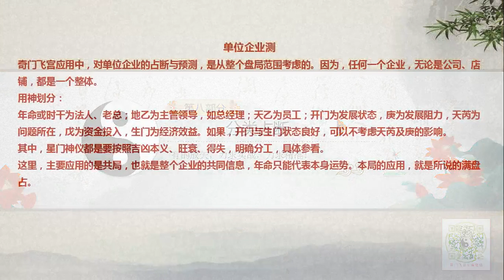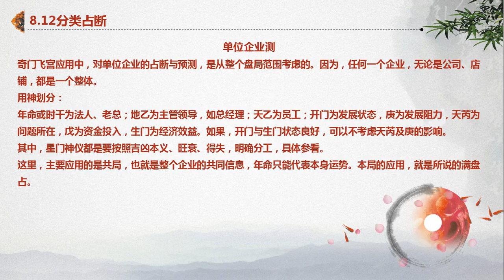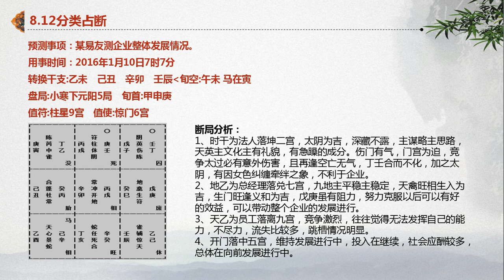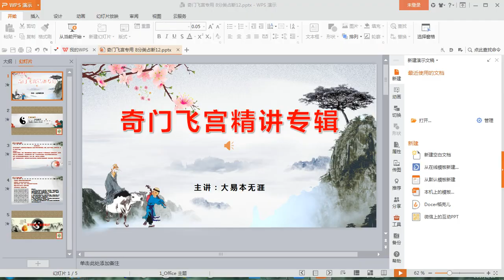大易本无涯 飞宫奇门精讲 第8集 分类占断 第12节 单位企业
【课程客服微信】：xsxyd6688
【网盘资源获取】：点击网站 搜索【大易本无涯】
【课程内容介绍】
飞宫奇门精讲 视频44集
飞宫奇门精讲 课件44篇PDF
飞宫奇门精讲 完整版课件PDF
飞宫奇门精讲 完整版课件PPT
奇门助力软件 软件电脑版 奇门飞宫排盘软件
奇门助力软件 软件电脑版 玄奥择吉黄历V3.5
奇门助力软件 软件手机版

【课程内容目录】
第1集 开悟直指 第1节 道与术
第1集 开悟直指 第2节 学与悟
第1集 开悟直指 第3节 如是占（重要）
第2集 点窍三论 第1节 时空全息论
第2集 点窍三论 第2节 天人感应论
第2集 点窍三论 第3节 阴阳五行论（重要）
第3集 入式必读 第1节 源流
第3集 入式必读 第2节 功用
第3集 入式必读 第3节 构成（重要）
第4集 盘局密匙 第1节 定局（重要）
第4集 盘局密匙 第2节 布局（重要）
第5集 象义之秘 第1节 地盘宫卦
第5集 象义之秘 第2节 天盘九星
第5集 象义之秘 第3节 人盘九门
第5集 象义之秘 第4节 神盘九神
第5集 象义之秘 第5节 象义细说
第5集 象义之秘 第7节 组合格局
第6集 盘局要论 第1节 三乙四宫（重要）
第6集 盘局要论 第2节 专论符使（重要）
第6集 盘局要论 第3节 动者为王（重要）
第6集 盘局要论 第4节 落宫影响
第7集 占断总纲 第1节 四盘机要（重要）
第7集 占断总纲 第2节 单宫单线（重要）
第7集 占断总纲 第3节 三大关系
第7集 占断总纲 第4节 六亲读像
第7集 占断总纲 第5节 应期真诀
第7集 占断总纲 第6节 实战5步

声明：如果该视频影响了您的权益请联系作者删除
微信：xsxyd6688